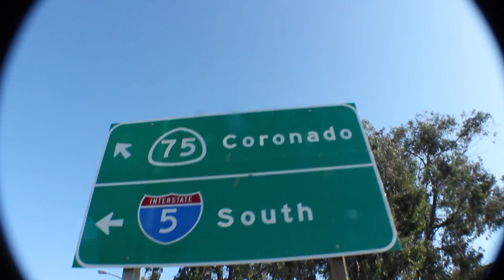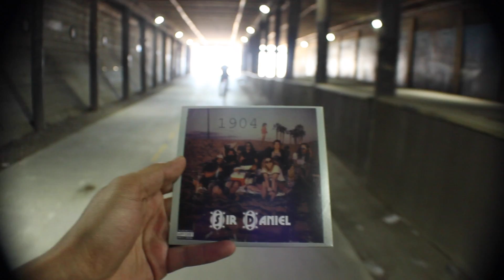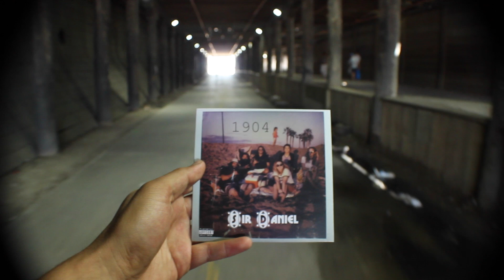Sir Daniel @ La Vuelta (Westcoast Thang)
Published on July 17, 2017. "Westcoast Thang"

2017 Del Sol Records. Independent Music Entertainment.
Directed by Lalo Gomez.